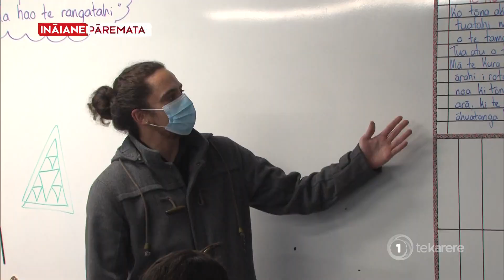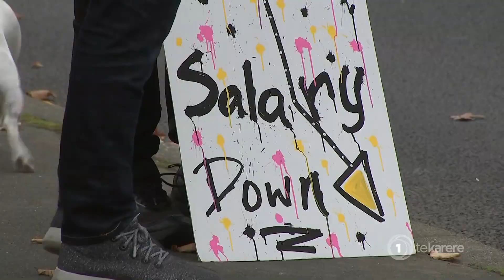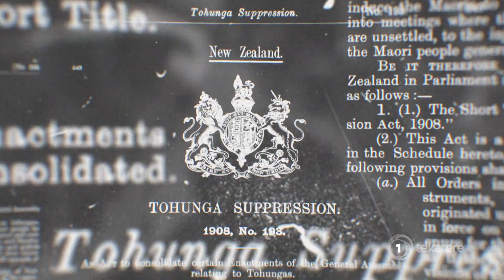Political unpack with Minister Kelvin Davis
Labour Party Deputy Leader Kelvin Davis joined Te Karere today following yesterday’s protests on the Therapeutic Products Bill and the agreement made by both primary school teachers and the Ministry of Education.